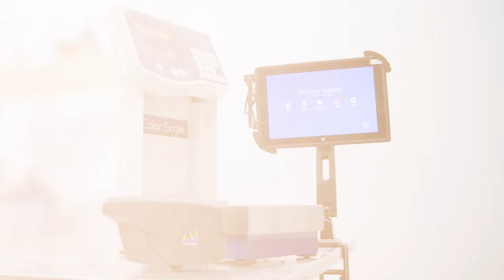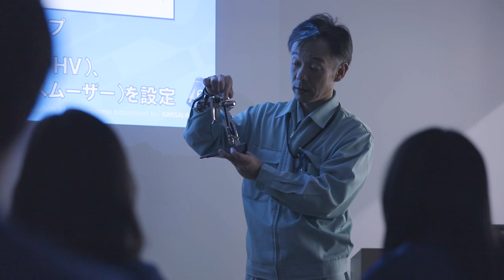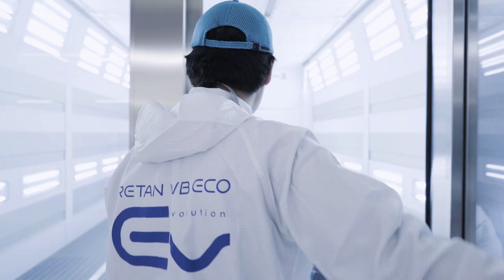Pioneering the future of body shops [Kansai Paint Official]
The mission of Kansai Paint is to bring evolution, innovation and solution into the automotive refinish industry.
There are endless possibilities for the automotive refinish business.
We are fully committed to helping our customers to create a better future for auto body shops.